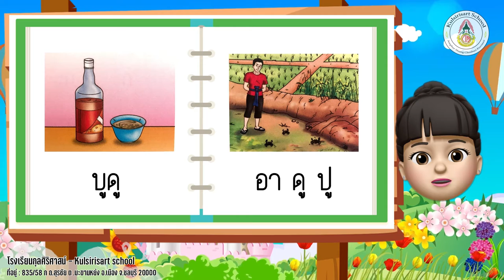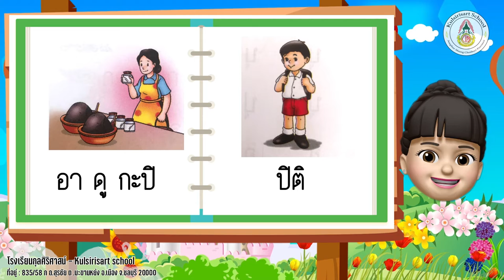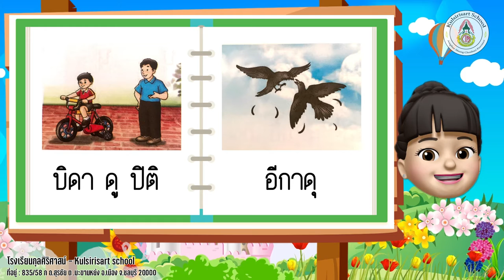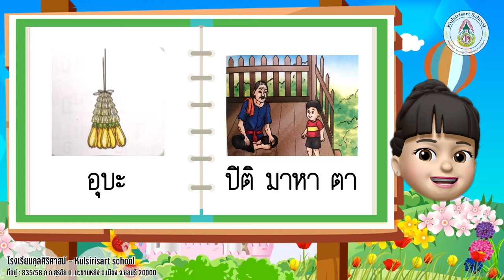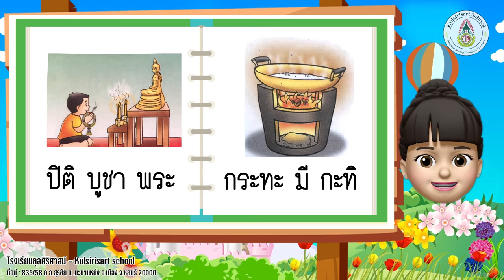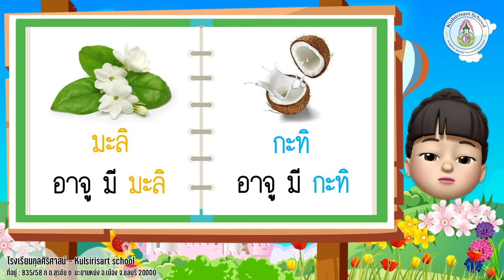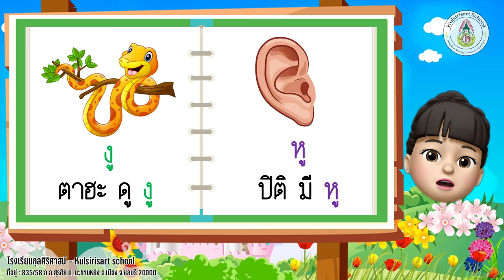Kulsirisart School - Learn From Home 3 - ภาษาไทย อ.1